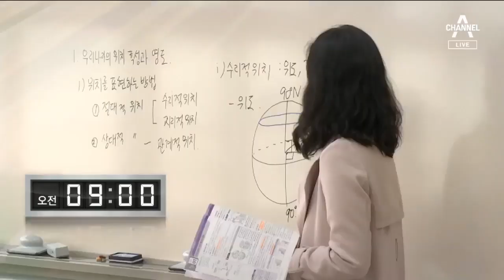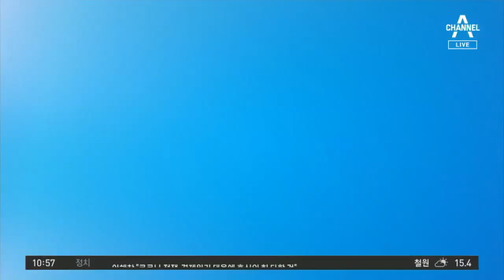오늘 초·중·고 2차 온라인 개학 | 4월 16일 뉴스A LIVE 주요뉴스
시청자 여러분 안녕하십니까. 4월 16일 목요일 뉴스A Live 시작합니다.

먼저 오늘 하루 뉴스 알아봅니다. 오늘의 Live입니다.

오늘 초·중·고 2차 온라인 개학

전국 고등학교 1~2학년과 중학교 1~2년, 초등학교 4~6학년 학생 312만여 명이 오늘 온라인으로 개학했습니다. 정세균 국무총리는 "학교의 문을 여는 건 보수적인 자세로 신중하게 접근해야 한다"고 말했습니다.

통합당, 총선 참패… "변화 모자란 것 인정"

미래통합당 김종인 총괄선대위원장은 오전 9시 기자회견을 열고 총선 참패에 대해 "지지 받기에는 통합당의 변화가 모자란 것을 인정한다"고 밝혔습니다. 황교안 대표는 어젯밤 대표직에서 사퇴했습니다.

민주당, 총선 압승… "무겁고 무서운 책임"

더불어민주당이 총선 압승을 한 데 대해 이낙연 국난극복위원장은 오전 9시 반 선대위 회의에서 "무겁고 무서운 책임을 느낀다"고 말했습니다. 이해찬 대표도 "일하는 국회, 국민을 통합하는 국회로 만드는 책임이 민주당에게 있다"고 밝혔습니다.

신규 확진 22명… 오늘부터 입국자 격리해제

코로나19 확진자가 어제 하루 22명 발생해, 국내 누적 확진자는 0시 기준 1만613명이 됐습니다. 지난 1일부터 해외에서 입국한 사람들의 자가격리를 의무화한 가운데, 오늘 7500여 명을 시작으로 해외 입국자들의 자가격리가 차례로 해제됩니다.

박사방 공범 '부따' 신상공개 여부 결정

경찰은 '박사방' 운영자 조주빈의 공범인 '부따' 강모 씨에 대한 신상공개 여부를 오전 10시부터 논의하고 있습니다. 올해 2001년생으로 알려진 강씨의 경우, 미성년자 여부가 쟁점이 될 것으로 보입니다.

'박사방 연루 파면' 공무원 첫 재판

현직 공무원 신분으로 박사방에 연루된 것으로 알려진 거제시청 8급 공무원 천모 씨에 대한 첫 재판이 오후 2시 10분 열립니다. 경남도는 지난 10일 천씨를 파면했습니다.

오늘부터 임시국회… 긴급재난지원금 논의

코로나19 사태에 따른 긴급재난지원금 지급 문제를 논의하기 위한 임시국회가 오늘부터 시작됩니다. 여야 모두 지급 대상의 전국민 확대 필요성을 제기한 만큼 국회 심의 과정에서 규모가 늘어날 가능성이 있습니다.

〈평일〉
08시 00분 라디오쇼 정치시그널 (유튜브 라이브)
08시 50분 김진의 돌직구 쇼
10시 20분 김진의 더라방 (유튜브 라이브)
12시 00분 뉴스A 라이브
15시 50분 강력한 4팀
17시 20분 뉴스TOP10
19시 00분 뉴스A

〈주말〉
12시 00분 토요랭킹쇼·뉴스A 라이브
17시 40분 뉴스TOP10
19시 00분 뉴스A